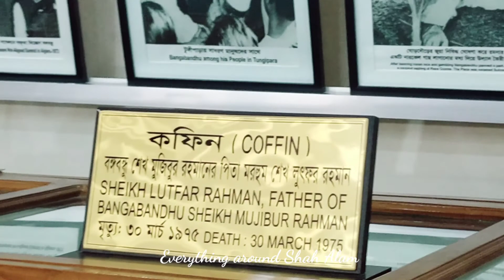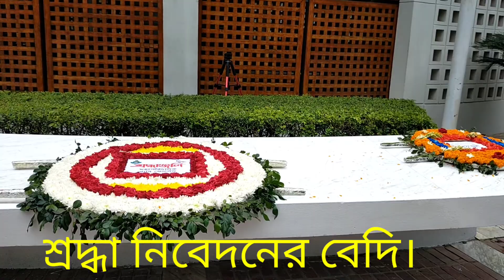জাতির পিতা শেখ মুজিবুর রহমানের সমাধি সৌধ। Mausoleum of Father of the Nation Sheikh Mujibur Rahman.